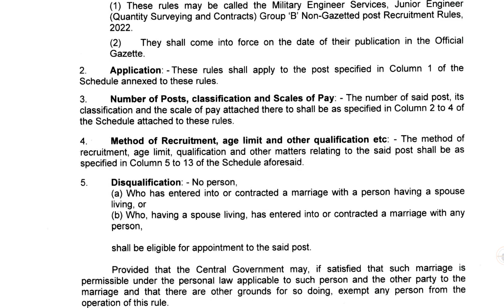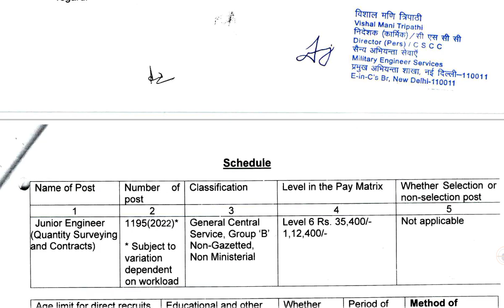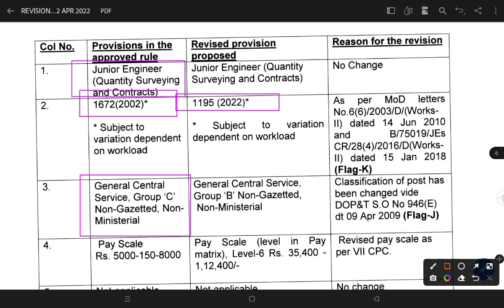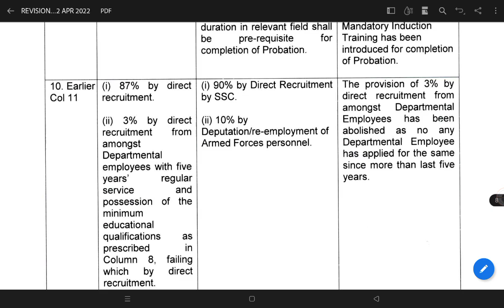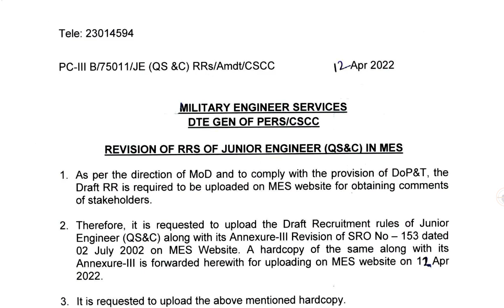MES Upcoming vacancy 2022 | Diploma, B-Tech Apply 2022 | Military Engineering Service recruitment